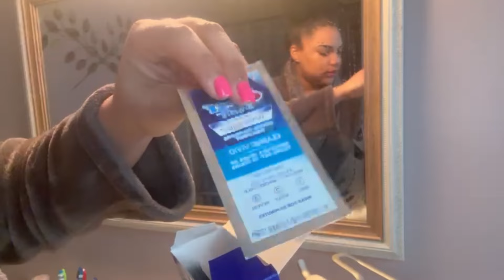SELF CARE MOTIVATION | getting out of a funk + cleaning + self care & more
I love you all😘. Post every Sunday & Wednesday @ 4pm ❤️
(I post shorts every monday & sunday)